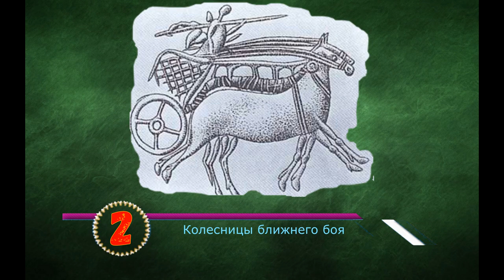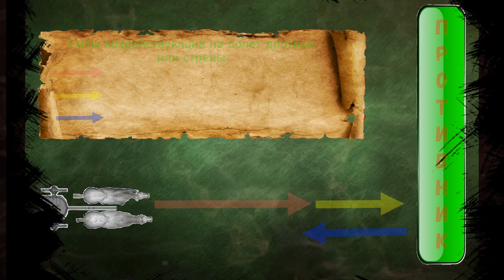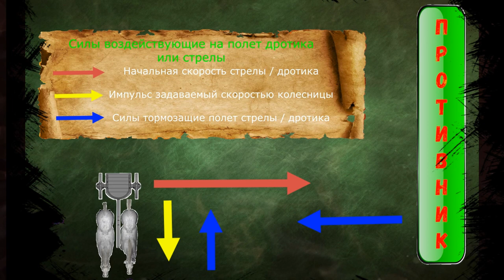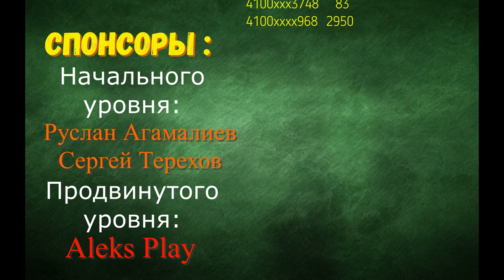Зачем нужны колесницы в бою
В этом фильме мы разберем тактику применения колесниц в бою и Вы узнаете почему колесницы были грозной силой и применялись в войнах тысячи лет. В фильме применяется уникальная созданная авторами канала мультипликация, так что не пропустите, такого Вы больше нигде не увидите .

Содержание:
00:00 Мультфильм о том как появилось метательное оружие у людей
01:18 Колесницы шумеров
02:26 Колесницы с территории России
02:58 Какой эффект давали боевые колесницы в сражениях
03:30 Психологический эффект от применения колесниц
05:13 Как использовали подвижность колесниц в бою
05:54 Усиление характеристики оружия при применении с колесницы
06:07 Типы колесниц
06:09 Транспортные колесницы
08:02 Колесницы ближнего боя
10:18 Стрелковые колесницы
10:48 Тактики применения стрелковых колесниц. Атака на колесницах построенных в круг
11:31 Атака на колесницах по прямой траектории
12:00 Расчет эффекта повышения эффективности оружия используемого с колесницы
14:29 Почему кавалерия вытеснила колесницы
15:23 Заключение
15:47 Анонс фильма про самоходную артиллерию древних римлян
15:57 Спонсоры канала Wargame Rus